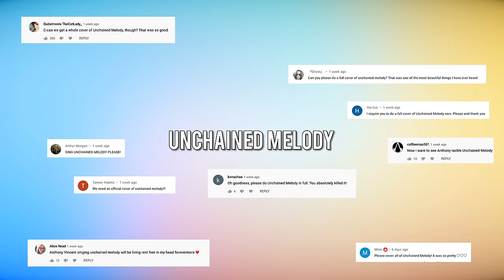Righteous Brothers - Unchained Melody (Live Vocal Cover)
Credits:
Music production by Joey Izzo
Mixed & Mastered By Joey Izzo
Video edited by Short Cuts Editing
Filmed by Anthony Vincent